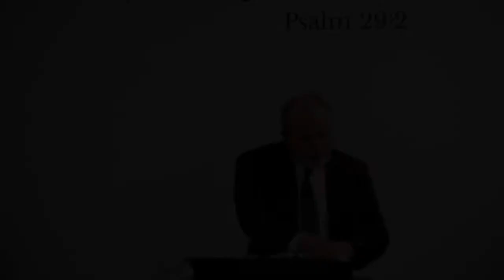Abram Becomes Abraham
Title: Abram Becomes Abraham
Series: Genesis
Speaker: Pastor Andrew Webb
Bible: Genesis 17:1-14